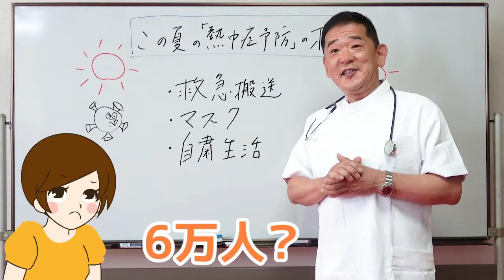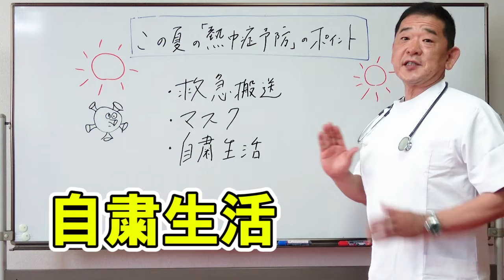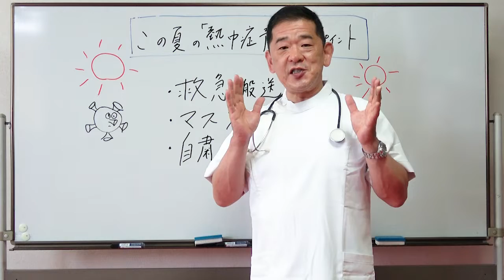【正しい対策】マスク熱中症！専門家の重大ポイント3つ！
今年の夏、
本当に気をつけていただきたい熱中症重大ポイントを3つご紹介！
一人でも多くの方に見て頂き、熱中症対策をしていただければと思います！
コロナにも負けず、熱中症にも負けず前に進んできましょう！